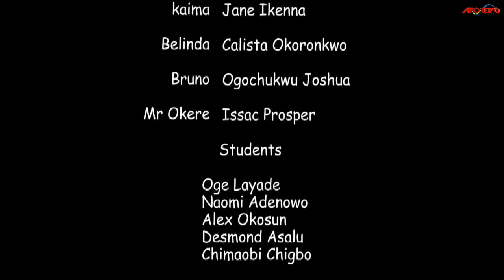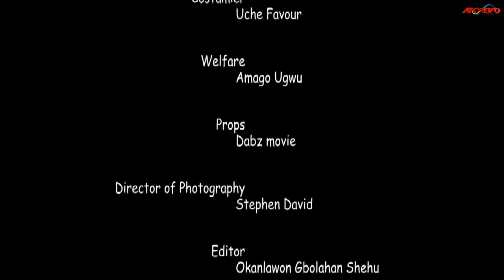WHEN LOVE LIES (Esther Audu) - Nigerian Movie